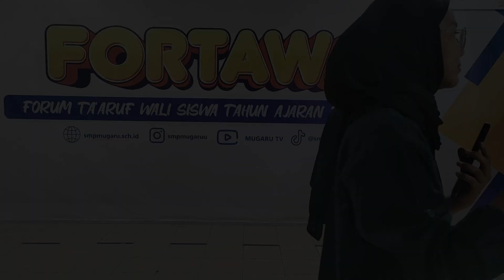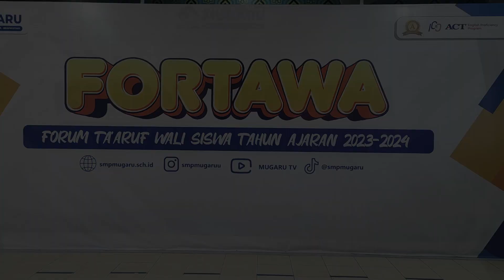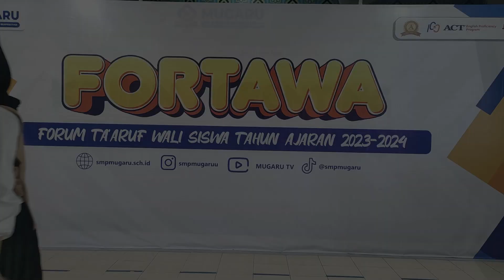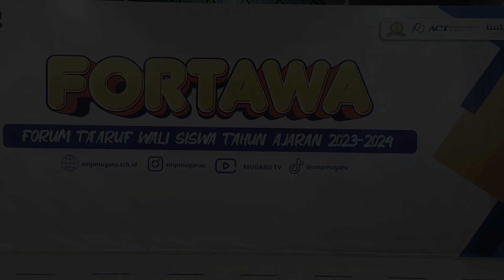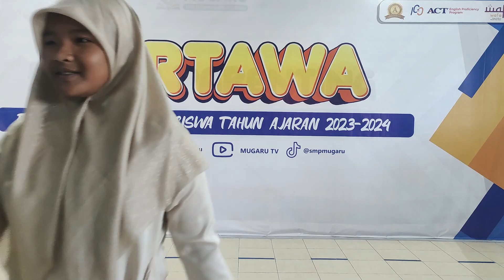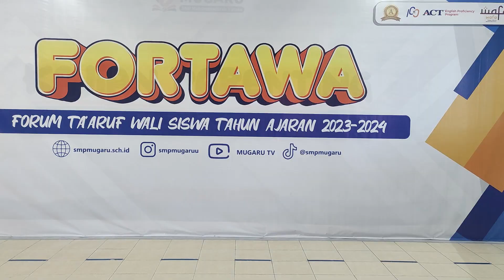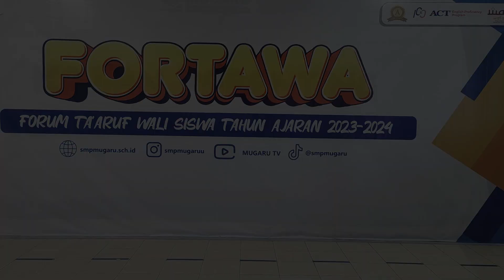DAHSYAT....!!!! PENUH SEMANGAT!!! SESI LATIHAN BINTANG IKLAN PRESENTER MUGARU, SABTU 26 AGUSTUS 2023